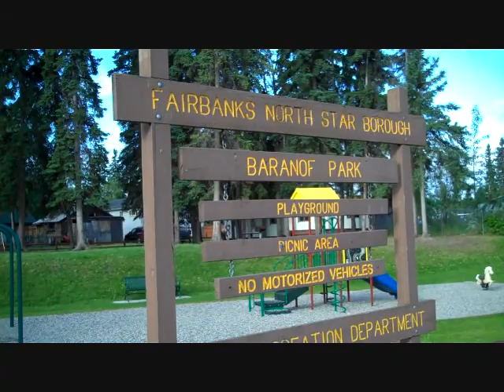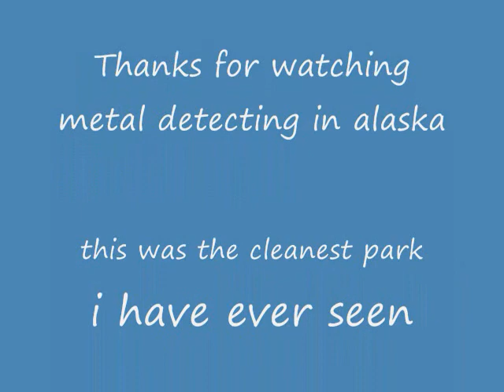63rd hunt 2012 cleanest park in fairbanks alaska.wmv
Metal detecting at Baranof public park in fairbanks alaska
This park has my vote for the cleanest park in fairbanks
i've been to them all and most have nails,screws,bullets and other dangerous items
but this park is clean of metal objects